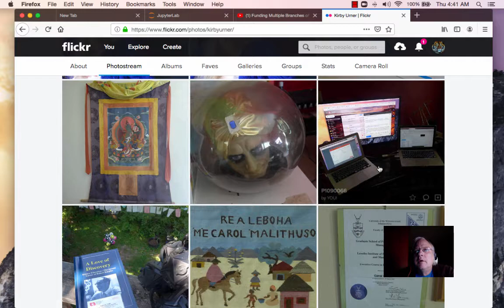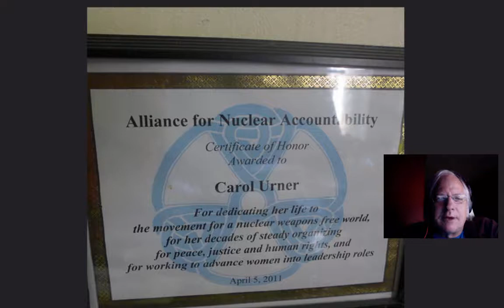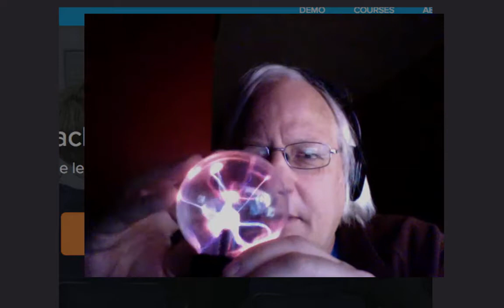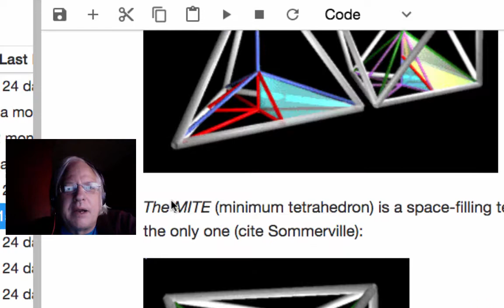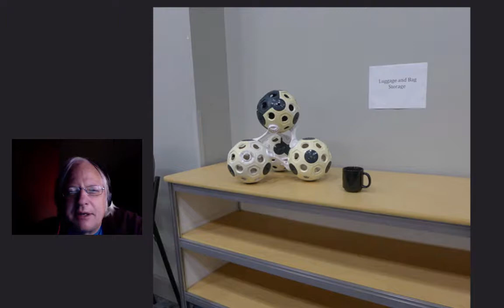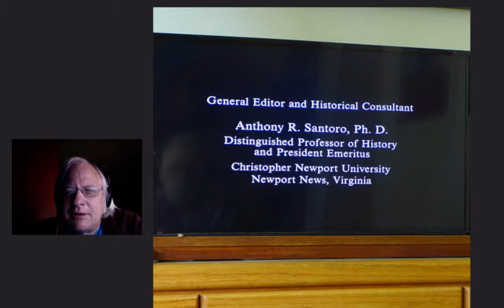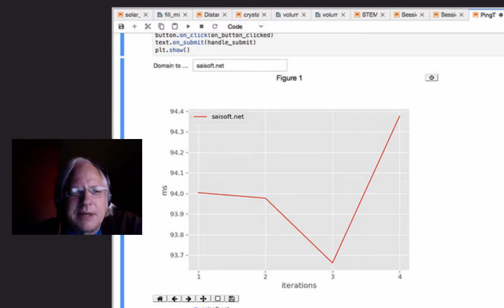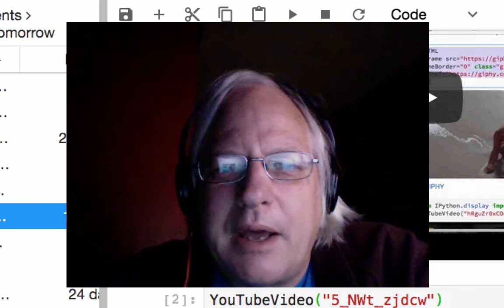From RussiaHouse (Food Not Bombs)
Another SpookyBall Production